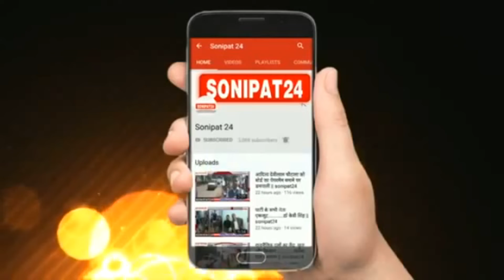खेतों में किसान की गोलियों से भूनकर हत्या, भांजे ने भागकर बचाई जान || Sonipat24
सोनीपत के गांव रभड़ा के खेतों में किसान की गोलियों से भूनकर हत्या
आपसी रंजिश में बाइक सवार दो अज्ञात बदमाशों ने दिया वारदात को अंजाम
सोनीपत गोहाना सिटी थाना पुलिस कर रही है मामले की गहनता से जांच

सोनीपत के गांव रभड़ा में उस समय सनसनी फैल गई जब खेतों में पानी देने गए आजाद नाम के किसान की बाइक सवार दो अज्ञात बदमाशों ने गोलियों से भूनकर हत्या कर डाली और हत्या की वारदात को अंजाम देकर फरार हो गए वारदात की सूचना मिलने के बाद गोहाना पुलिस व आला अधिकारी मौके पर पहुंचे और मामले की गंभीरता से जांच में जुट गए।